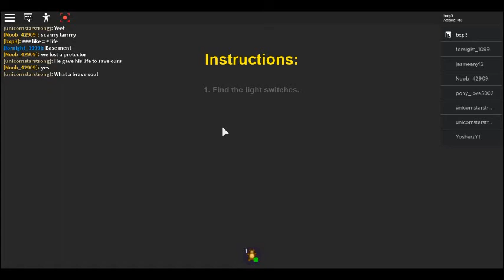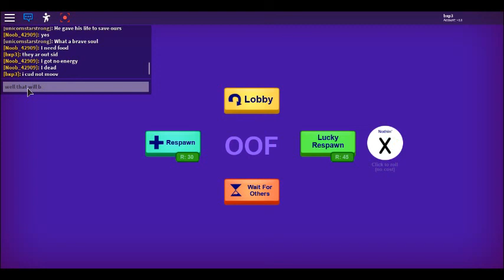i was a kid and died